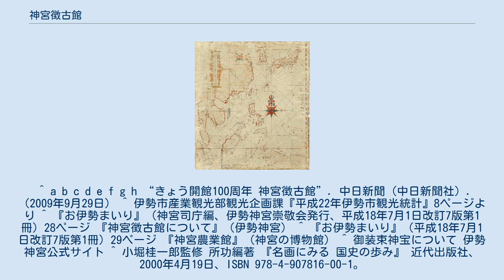神宮徴古館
神宮徴古館（じんぐうちょうこかん）は、伊勢神宮の公益事業であり、神宮の宗教法人としての規則である神宮規則第63条によると、「神宮の由緒並びに日本文化の変遷を徴する資料を陳列保存して一般の観覧に供する外産業の振興発展に資する事業を行い、文化の向上を図るを目的」とし、神宮崇敬の歴史および日本の文化を展示する「歴史と文化の総合博物館」である。
 付随する神宮農業館（じんぐうのうぎょうかん、農業館とも）は同規則の第63条によると、「農業、水産、林業等に関する資料を陳列保存して一般の観覧に供する外産業の振興発展に資する事業を行い、文化の向上を図るを目的」とし、「自然の産物がいかに役立つか」を主題とし、伝統的な稲作などに関する物品の収集保管、展示公開を行なっている。
 敷地内には芸術家から伊勢神宮へ奉納された作品を収蔵・展示するための式年遷宮記念神宮美術館（しきねんせんぐうきねんじんぐうびじゅつかん、美術館とも）もある。
同規則の第63条の2によると、「神宮美術館は、式年遷宮ごとに当代一流の美術品を収集及び保管展観するとよもに、わが国の美術工芸を研究し、日本文化の発展に資するを目的とする」。
 現在の建物は、徴古館が1953年（昭和28年）に復旧、農業館が1996年（平成8年）に縮小移設されたもので、1909年（明治42年）の開館当初のものとは一部異なる。
 農業館 大正天皇御手植の松 1886年（明治19年）、伊勢神宮周辺の整備を目的に有栖川宮熾仁親王を総裁とする神苑会（しんえんかい）が結成された。
 この神苑会は農事促進を目的として1891年（明治24年）に外宮前に農業館を設立、日本初の産業博物館となった。
 農業館は迎賓館や奈良国立博物館で知られる片山東熊による設計である。
平等院鳳凰堂をモデルとした和洋折衷の農業館は、片山の作品としては数少ない木造建築となった。
 神苑会は外宮と内宮のほぼ中間となる倉田山に約39,000坪（約129,000 m2）の土地を購入した。
 1903年（明治36年）に歴史博物館として徴古館設立を企画した。
 日露戦争開戦により計画は延期されたが、1904年（明治37年）8月には増築を伴う倉田山への農業館移築を開始、翌1905年（明治38年）の移築完了後に農業館は伊勢神宮へ奉納された。
 1906年（明治39年）11月に農業館と同じく片山の設計による徴古館の建設を開始、1909年（明治42年）5月に完成し、同年9月29日に日本初の私立博物館として開館、1911年（明治44年）4月に周辺の土地を含め伊勢神宮へ奉納された。
天皇の行幸を想定した外宮-内宮間の自動車道を整備するために倉田山は大幅に開削され、1910年（明治43年）3月に御幸通り（現在は御幸道路と呼ばれる。1920年（大正9年）から1952年（昭和27年）まで国道1号、現三重県道37号鳥羽松阪線）が開通した。
 神苑会は1911年（明治44年）12月、神宮周辺の整備を達成したとして、徴古館の入り口に神苑会記念碑を作り解散した。
のちの1919年（大正8年）に御幸通りの東側に皇學館大学が、1925年（大正14年）には内宮前の宇治舘町から神宮文庫（じんぐうぶんこ）が移転している。
 徴古館は和洋折衷の農業館とは趣を異にし、ベルサイユ宮殿を模した前庭を持つルネッサンス式の西洋風建築とされ、東京国立博物館の表慶館同様、正面中央にドームを配した高い屋根を持つ鉄筋コンクリート造の平屋となった。
中央奥には貴賓室が配され、皇太子時代の大正天皇・昭和天皇をはじめ、各宮家の皇族などの要人が神宮に参拝するときの休息場所として利用された。
1910年（明治43年）、当時皇太子であった大正天皇が11月14日に外宮内宮を参拝したのちに徴古館を訪れ五葉松を植樹している。
1940年（昭和15年）7月にはラストエンペラーとして知られる満州国皇帝溥儀も訪れた。
 1923年（大正12年）11月5日には徴古館の西側に倭姫命を祀る倭姫宮が創建された。
倭姫宮の例大祭などでは、崇敬団体の御杖代講（みつえしろこう）などによる茶の振る舞いなどが徴古館の敷地で行なわれる。
 第二次世界大戦末期の1945年（昭和20年）7月にアメリカ軍の宇治山田空襲により炎上し、建物は外壁を残すのみとなり、収蔵品の大部分は焼失した。
 式年遷宮記念神宮美術館 1953年（昭和28年）の...